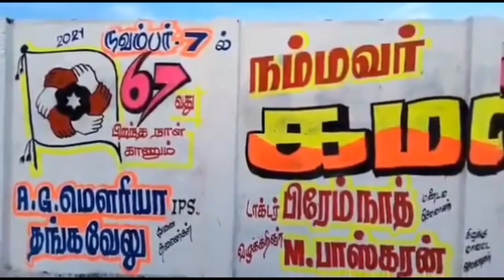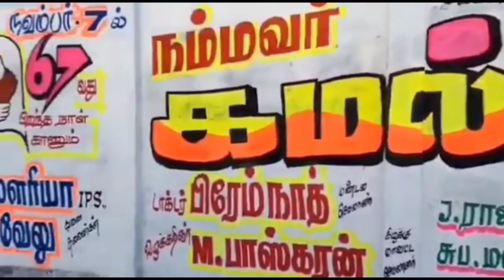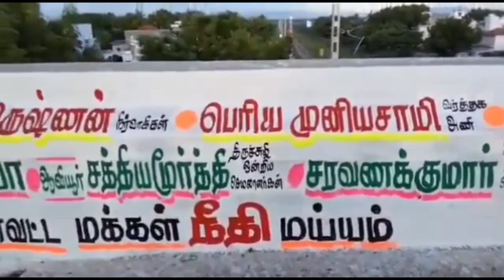நம்மவர் உலகநாயகன் பிறந்தநாள் கொண்டாட்ட ஏற்பாடுகள் | விக்ரம் 3 ஆம்கட்ட படபிடிப்பு துவங்கியது